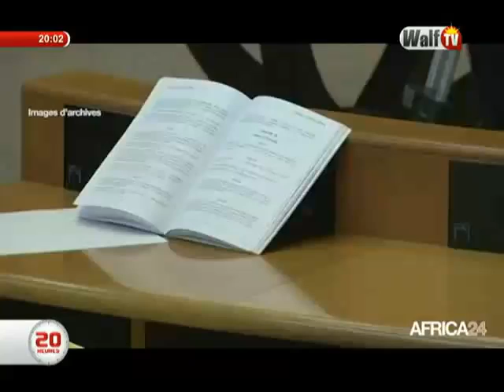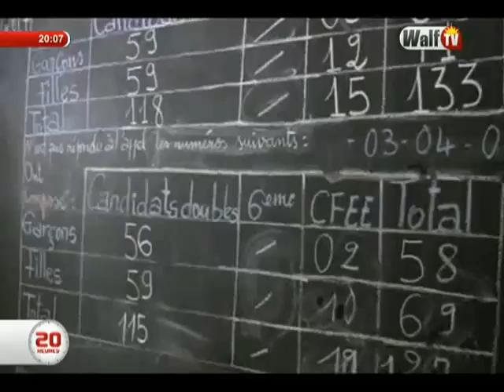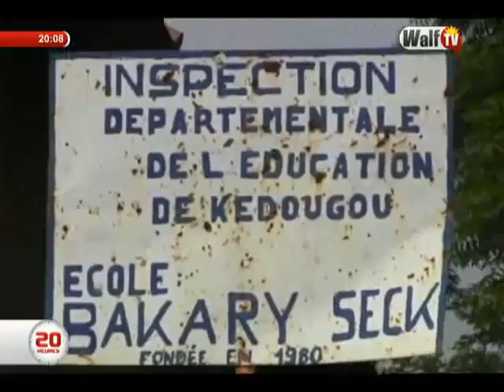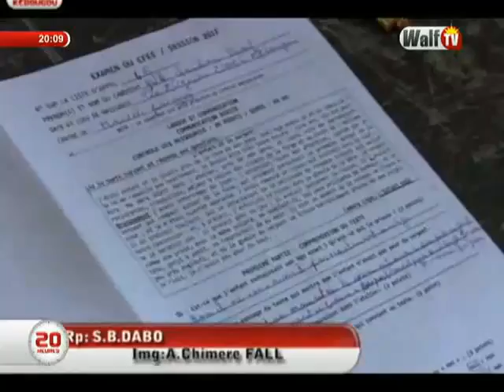Journal 20H du 20 juin 2017 sur WalfTV